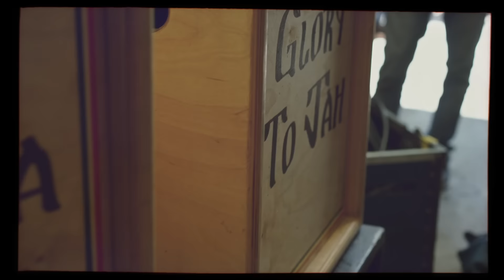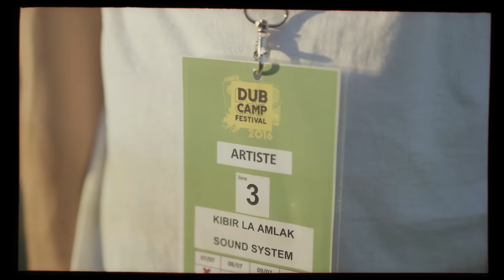Kibir La Amlak - Dub Camp Festival [behind the scenes]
Kibir La Amlak Sound System ft. Donovan Kingjay and Bro Iko.
Behind the scenes Dub Camp Festival 2016